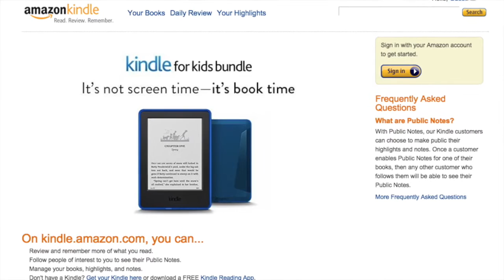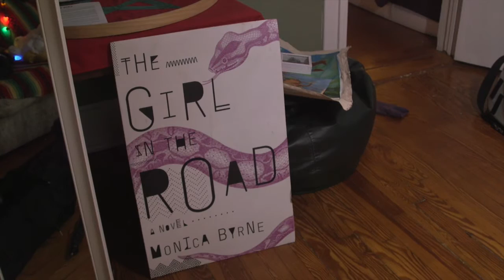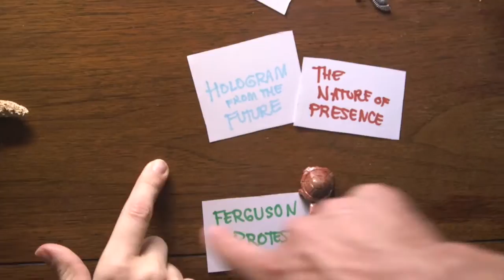MONICA BYRNE : PATREON VIDEO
Patreon video for writer MONICA BYRNE. Wanna join up?

Made by KIDETHNIC, aka SALEEM RESHAMWALA.
Cameo by JOHN LAWW.

WHAT KINDSA STUFF DO YOU WRITE?

Neil Gaiman introduced me at TED as the love child of William Gibson and Toni Morrison and, shit, I'll take that any day.

WHAT DO I GET FOR BECOMING A PATRON?

At any level, you get to co-create the future of how literature gets made. Seriously.
For specific and delicious rewards, check out the right-hand column (on Patreon).
And here is the illuminated alphabet series referred to in the $50 and $75 levels

DO YOU HAVE ANY STORIES COMING OUT?

YES. So far I have five new stories coming out in 2016, including one on the fancy Tor.com and one in such a schmancy venue I CAN'T EVEN TALK ABOUT IT until February.

HOW OFTEN WILL I GET CHARGED?

Every time I publish a new story, but pledges are only processed at the end of the month. I'm aiming for no more than once a month. If you're worried, you can set a monthly cap when you pledge.

CAN I SAMPLE YOUR STORIES?

YES. Here are the two that are available online. (I promise not all my stories are about Catholic blood rituals. Just some.)